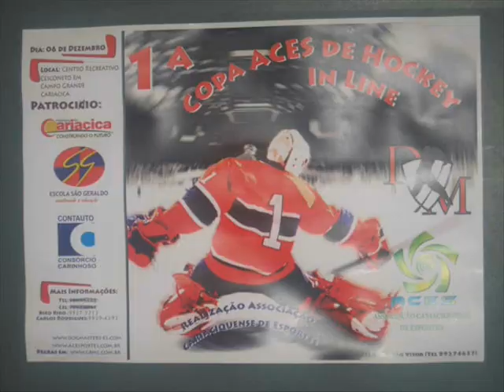Stallions Hockey ES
Um grande dia, um grande jogo para os Stallions.